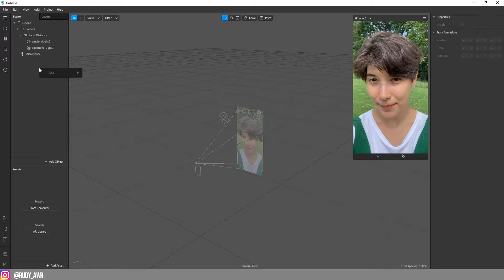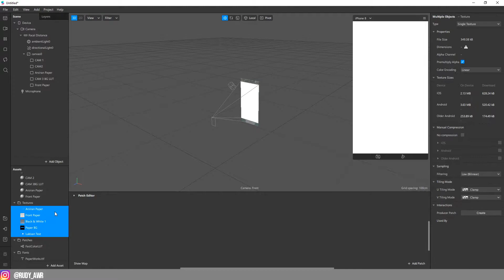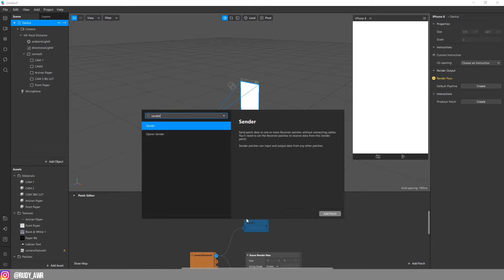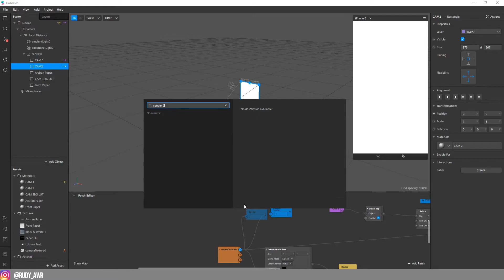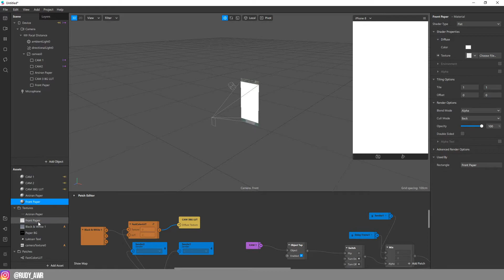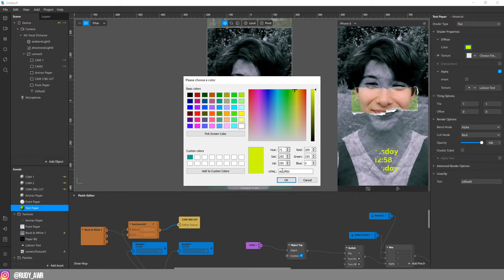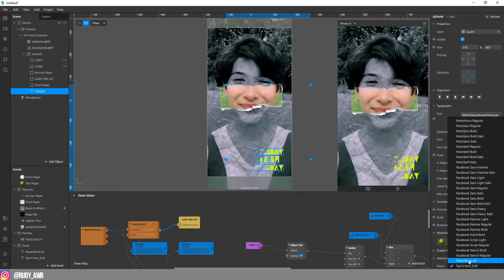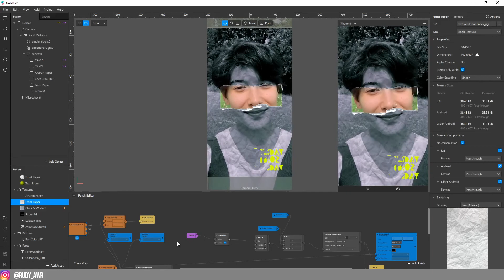Paper Style Filter - Instagram Filter- Spark AR Studio - [ Tutorial ]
Jika ada yang kurang bisa komentar di bawah ya.

→ Alat Rec Video :

- OBS Studio
- Soundcard V8
- Mi Earbuds
- Mic PS 608

→ Aplikasi Editing :

- Photoshop
- SonyVegas
- Audacity